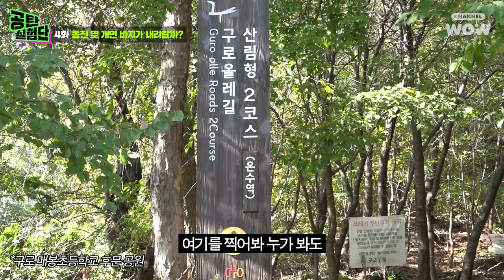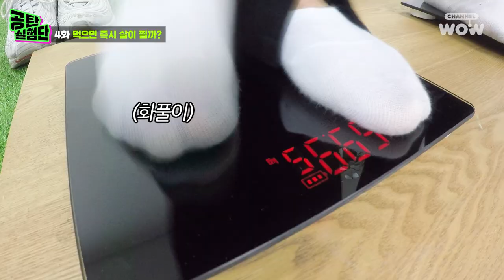실시간으로 XX키로가 늘어났다고?? 체중계 위에서 먹방하기! [공탄실험단 EP.4]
퇴근하는 버스에서 트림 100번하다 사람들이 다 쳐다본 문규...